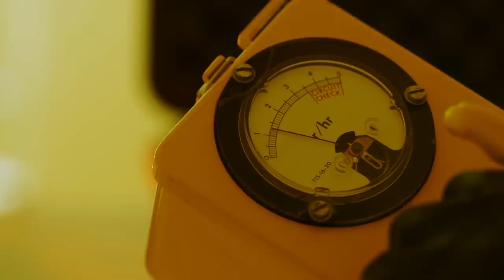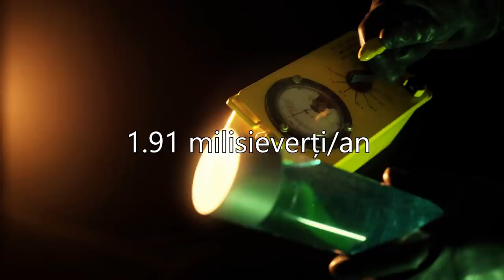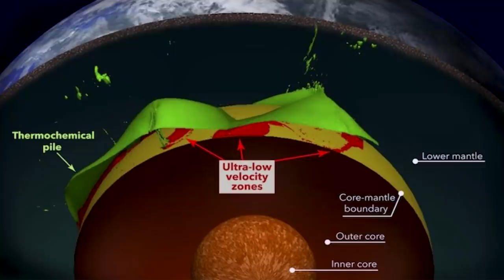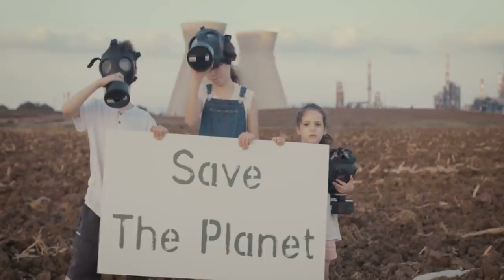Locul de pe Pamant care este de 10 ori mai Radioactiv decat Cernobil